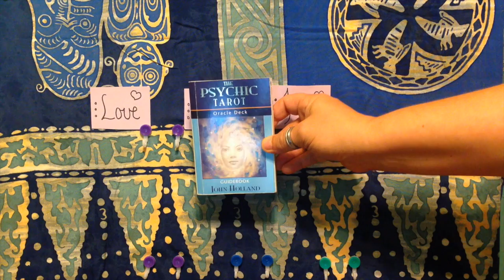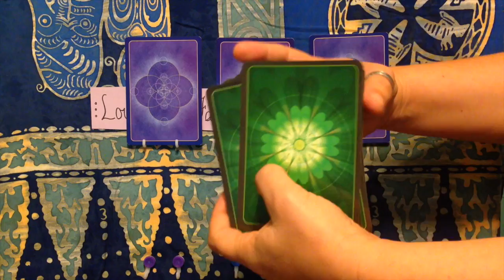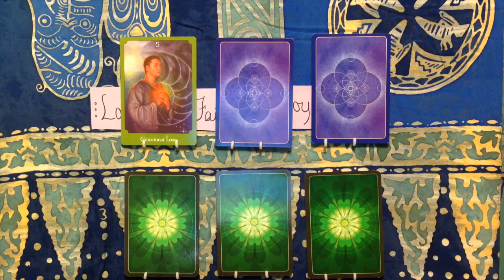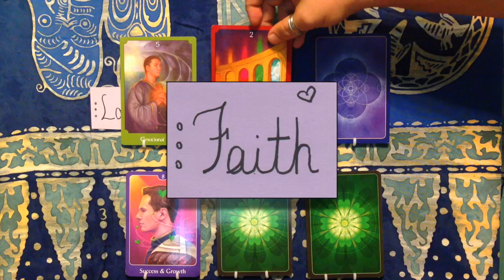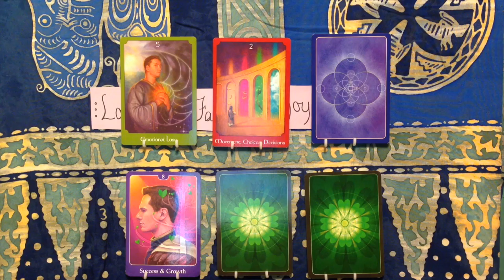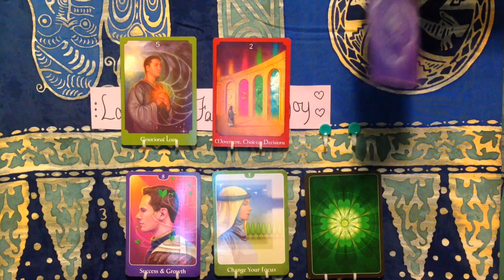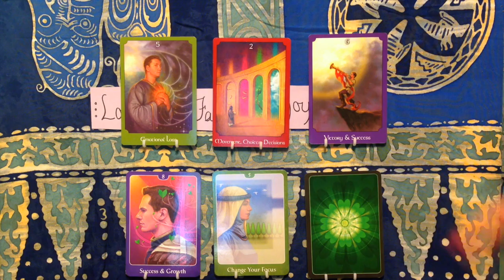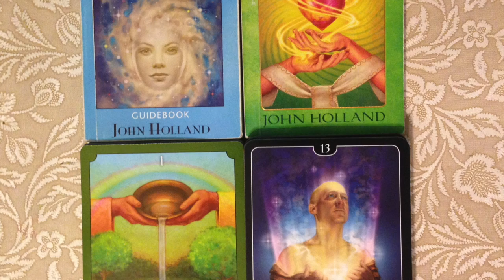October 23, 2014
- Love - Faith - Joy -
Calling the Psychic Tarot Oracle as offered by John Holland as well as the Psychic Tarot for the Heart also offered by John Holland.